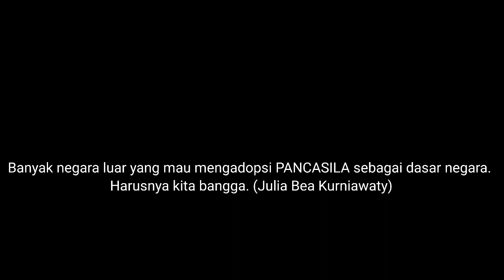Banyak Negara Luar mau Mengadopsi PANCASILA sebagai Dasar Negara, Harusnya Bangga ! (Julia Bea K.)